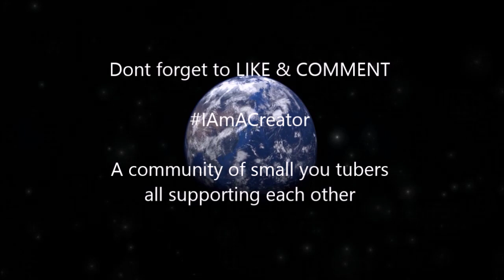UP IN NORTH AUSTRALIA TO BROOME BILLY B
More of North Australia and Broome horse race clips

Music from Revvonn
Graphics from chroma no copyright motion effects